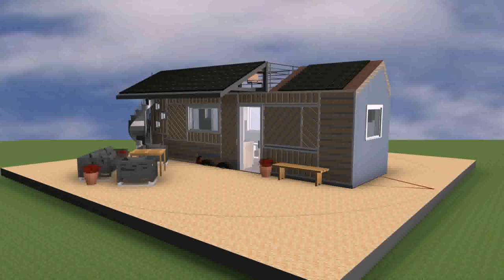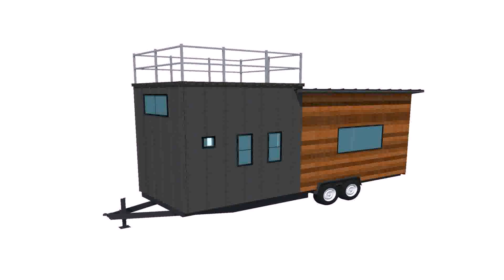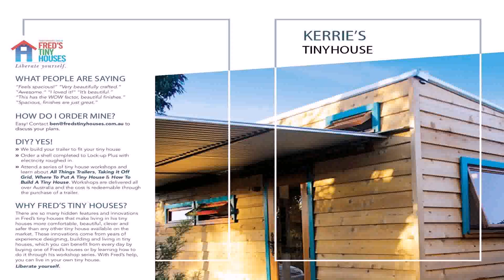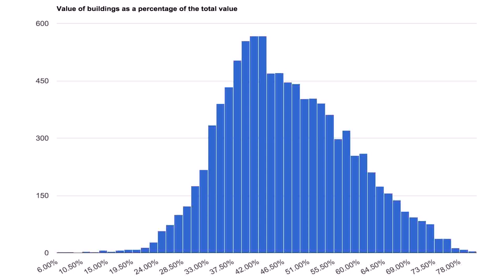How Much Does It Cost To Build Your Own Tiny House (see description)